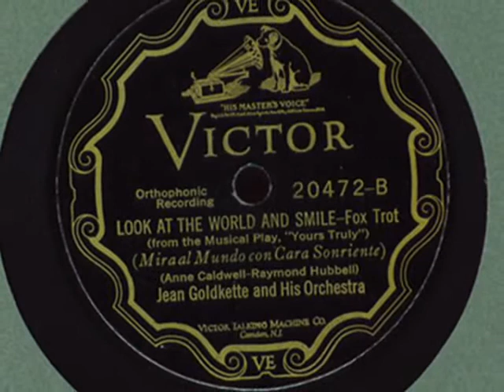Jean Goldkette & His Orchestra LOOK AT THE WORLD AND SMILE 1927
Personnel: Bix Beiderbecke-c/ Fuzzy Farrar-Ray Lodwig-t/ Bill Rank-Spiegle Willcox-tb/ Danny Polo-cl-bar/ Doc Ryker-as/ Frankie Trumbauer-Cm/ Joe Venuti-Eddie Sheasby-vn/ Eddie Lang-g/ Itzy Riskin-p/ Howdy Quicksell-bj/ Steve Brown-sb/ Chauncey Morehouse-d.

Vic 20472.